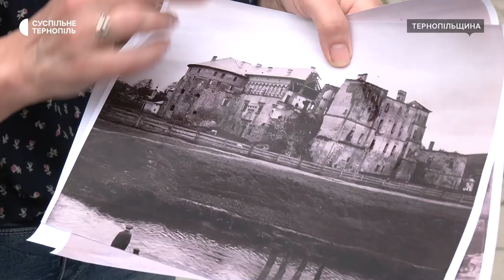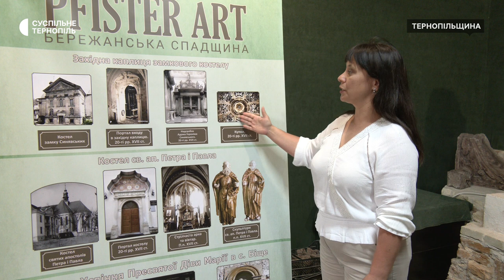"Доповнена реальність": у Бережанському замку запрацював проєкт "Погляд у минуле"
У Бережанському замку запрацював проєкт "Погляд у минуле", під час якого жителям та гостям міста показують, який вигляд мала пам’ятка у 16 столітті. При цьому використовують технології доповненої реальності, розповіла директорка Бережанського державного історико-архітектурного заповідника Ірина Мигович. Також тут реалізовують проєкт: "Pfister Art": Бережанська спадщина". Деталі дізнавалась Лілія Лобур.